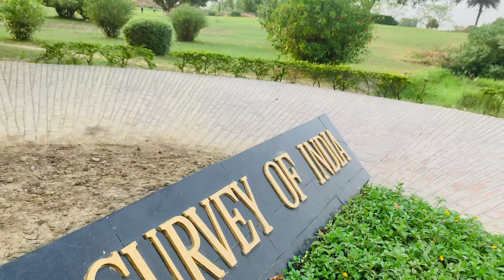Ruins of Nalanda University|Archaeological Survey Of India| നളന്ദ എന്ന നഷ്ടപ്പെട്ട പ്രതാപം📜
Nalanda University was one of the greatest Universites in the World. It is located in Rajgir, Bihar. It was established in 5th century by Kumaragupta I. People from different parts of the world like China, Japan, Korea, Persia, Turkey and Sri Lanka came to Nalanda for their studies. It was a Residential University. They taught different subjects like Budhism, Astronomy, Mathematics, Philosophy and Medicine. Harshavardhan, Dharmapal and Nagarjuna were some of the famous people who studied there.
Entrance exam was conducted for selection and this was really tough, as 2 or 3 students out of 10 usually got selected. It was completely free for the students (fees, food, medicine and stay). King Magadha provided the money for this, by providing tax derived from 100 villages. 10000 students and 1510 teachers used to stay here. There were class rooms, bathroom, dormitory, temples, lakes and kitchen inside. The university was surrounded by a large wall and it was made by red bricks. Nalanda had the biggest Library, Dharma Ganj which had around 90 lakh books. There were 3 multi-storied building called Ratnasagar, Ratnodadhi and Ratnaranjakh. Budha Shrine was placed near to the entrance. Bathroom had good drainage system. It flourished for 800 years.
Nalandha University was attacked thrice. First by Hunas, then by Gaudas and last by Turkish invader. First two times the damage was restored by the kings, but the last time damage was irrepairable. In 1193 AD Bakhtiyar Khalji destroyed Nalanda, killed many monks and set the library on fire. It is documented by Minhaj Siraj in his book Tabakat-i-Nasiri that the library kept burning for 3 months. He also destroyed Vikramshila and Odantapuri.
Until 19th century, the University was forgotten. The translation of Hieun Tsang’s diary made the people aware about the existence of Nalanda. In 1862, Colonial Archaeologist Alexander Cunningham and Archaeological Survey of India surveyed the site. Excavation and restoration works were done between 1915-37 and 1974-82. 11 monastries, 6 temple and 1 giant stupa (Great Monument) were found. Only 10% of this was excavated, the rest still remains under the earth. ASI does the maintenance of this site. In 2016, it was declared as UNESCO World Heritage Site. It is almost 95 kms from Patna. Entrance fees is Rs.40. Working Hours: 9 am - 5 pm.